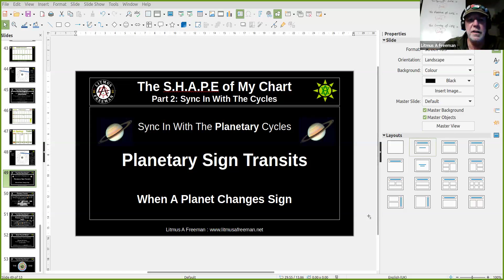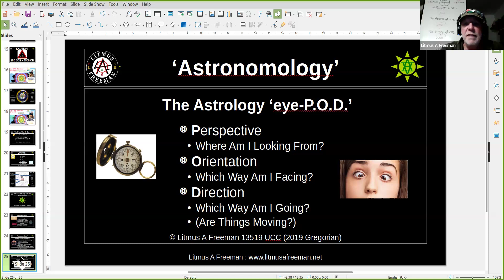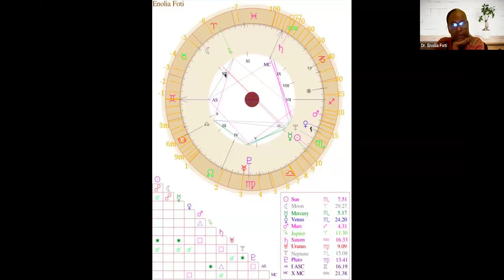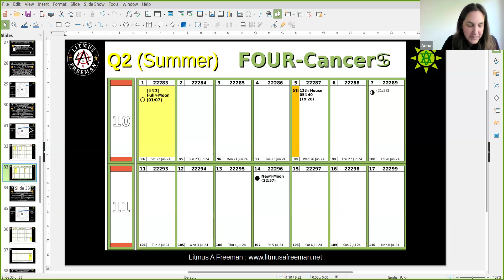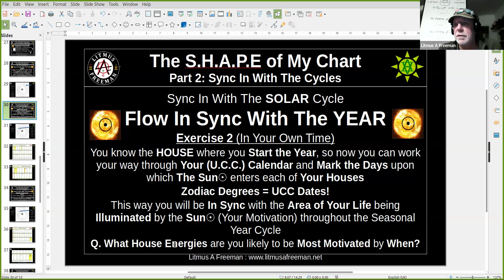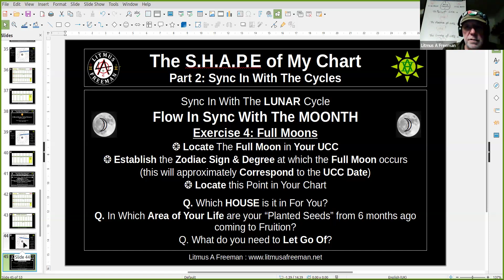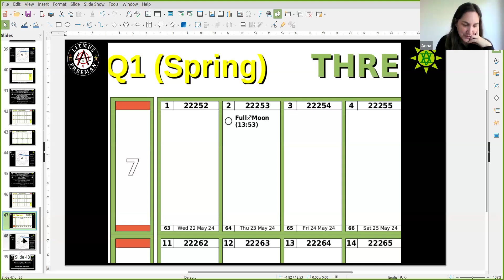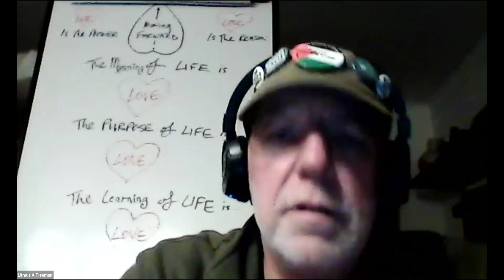The S.H.A.P.E. of My Chart 2 - Sync with the Cycles - Interactive Workshop with Litmus A Freeman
The S.H.A.P.E. of My Chart 2 ⚡️

These FREE interactive workshops into how to read our birth chart from Litmus are the equivalent of a 10 grand 6-month course delivered for FREE.

In part 2 Litmus presents how to use birth charts together with the Universal Celestial Calendar to Sync Our Energy with the Solar and Lunar Cycles through The Signs of The Zodiac.

To begin the whole free 'Astronomology' learning experience, or to go back to what you've missed:

1. The Great Year Cycle

2. Zodiacs & UCC

3. The S.H.A.P.E. of My Chart

Help us get this content out there!

More CPN content!

🏡 cpn.family